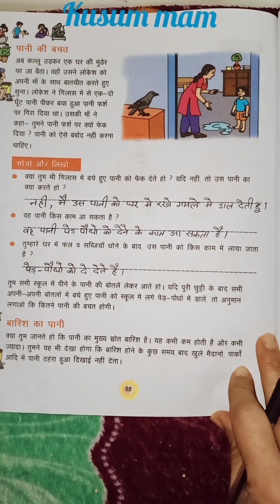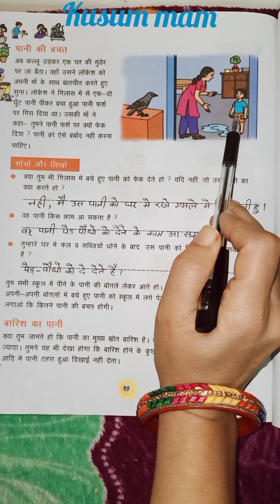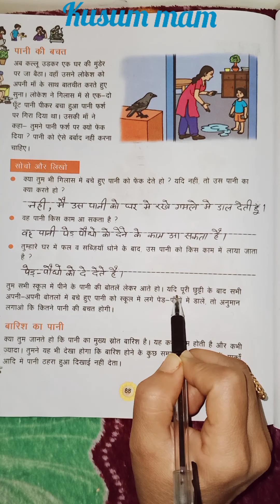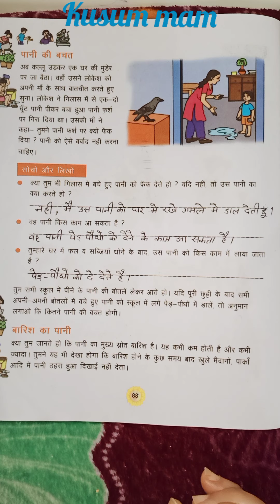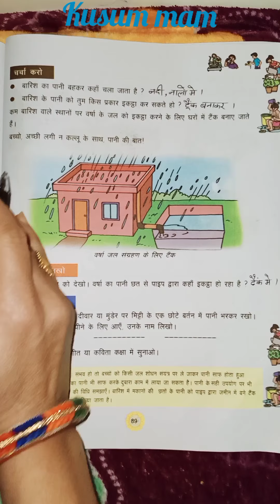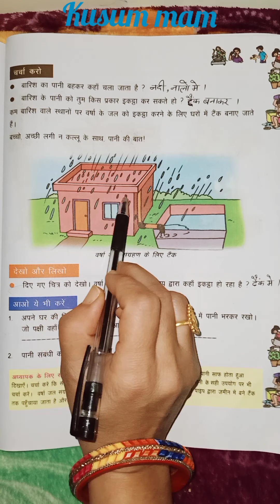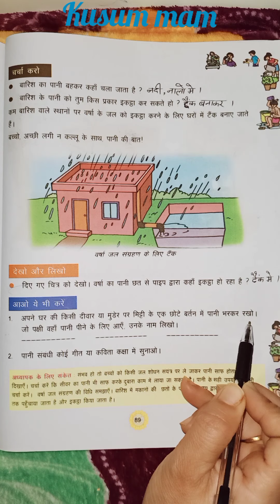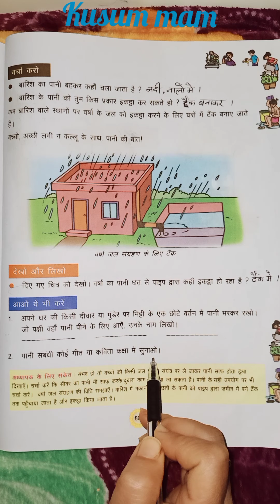class:3rd/EVS/पाठ 11:पानी की बात,कल्लू कौवे के साथ/L11, Pani ki baat kallu Kauve/page 88,89/part 3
in this video we learn lesson 11 Pani ki baat kallu Kauve ke sath from 3rd class EVS book jharokha